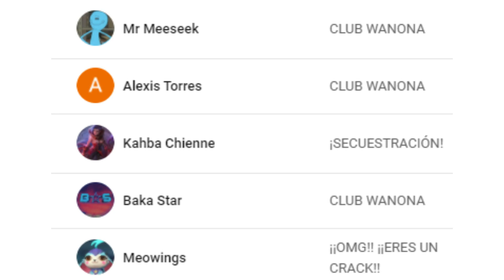¡¡ME TOCA UNA SKIN DE KARINA GUAPÍSIMA!! ¡¡UN DÍA CON MUCHA SUERTE!! | Mobile Legends